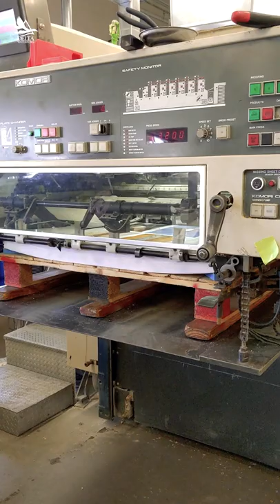Delta history book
The Delta history book is rolling off the printing press. Celebrate Delta Waterfowl’s Conservation Legacy!